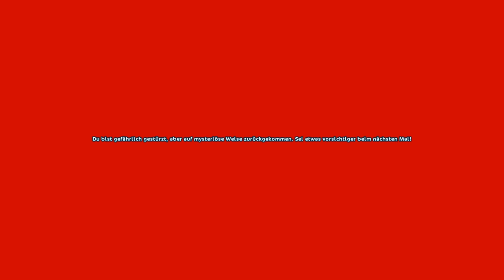Star Stable [SSO]: Nette, kleine Lichtwesen #256 | Let's Play ♥ [GERMAN/DEUTSCH]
Let's Play Star Stable Online mit zaaap! [DEUTSCH/GERMAN] [SSO]

♥ Dina Sunfield ♥

Star Stable Online gibt's bei uns auch regelmäßig im Stream